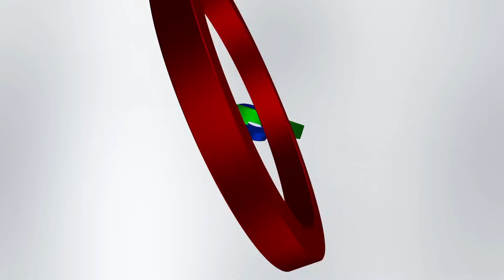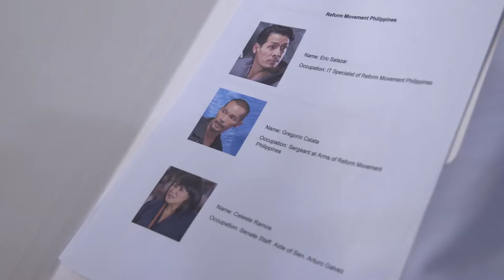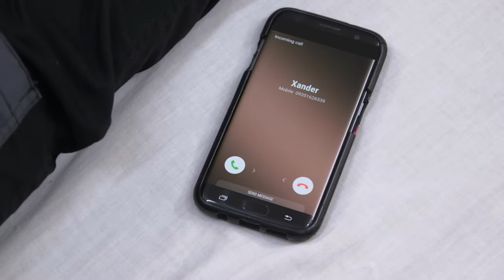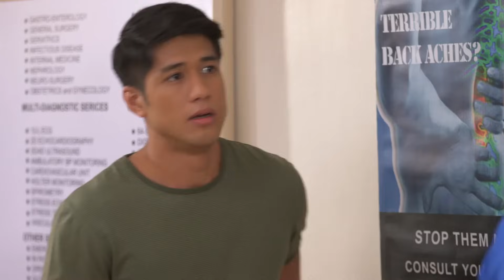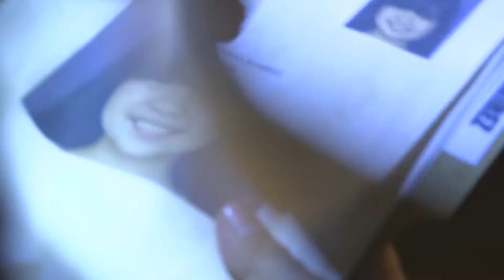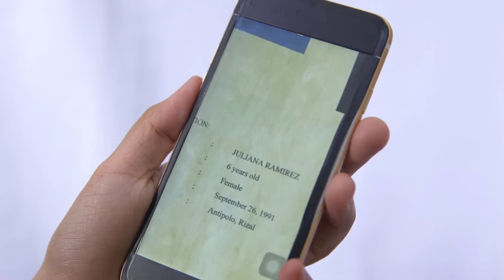Full Episode 46 | Asintado English Dubbed